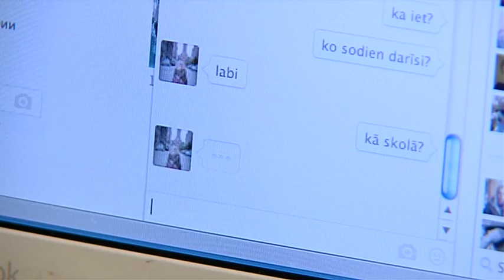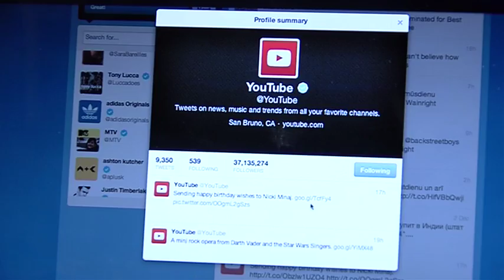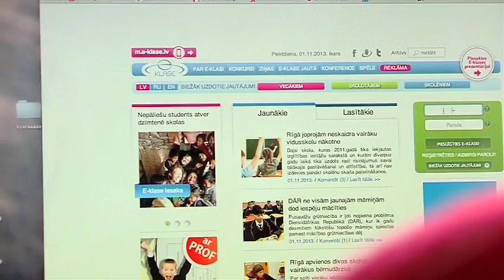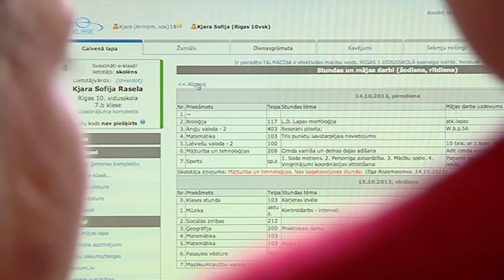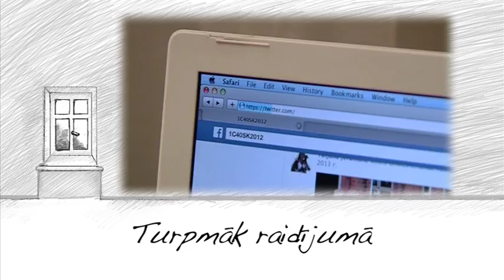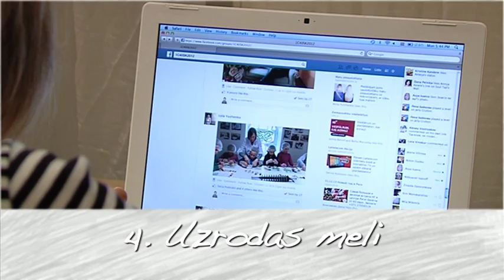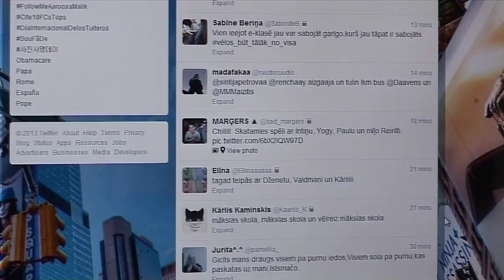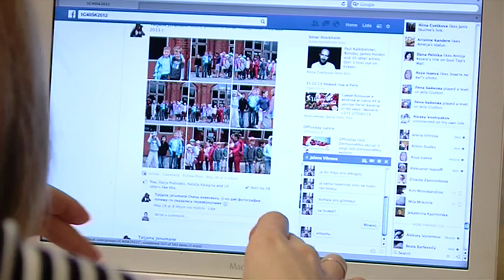Raidījums „Es un skola": par datora lietošanu un atkarības riskiem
Šoreiz raidījumā par datora lietošanas plusiem un mīnusiem, kā arī atkarības riskiem stāstīs eksperti, bet pieredzē dalīsies vidusskolēni. Šoreiz tiks meklētas atbildes, kāpēc dažiem datora lietošana mēdz pārvērsties neveselīgā apsēstībā, kamēr citi no tehnoloģijām paņem tikai vērtīgāko.

Raidījumā būs iespējams uzzināt, kādi ir portāla DELFI.LV redaktora meitas datorlietošanas paradumi, par to, ka  zinātnieki brīdina par agresīvo datorspēļu bīstamo ietekmi un kā konstatēt, vai bērns ir datoratkarīgs, kā arī par to, vai sociālie tīkli ir tikai jauniešu aizraušanās un, kāpēc arī vecākiem jāzina, kas ir tviteris.

Par datorlietošanas plusiem un mīnusiem konsultēs Latvijas Universitātes docente, attīstības psiholoģijas pētniece Anika Miltuze un psihoterapeite Dace Gailīte. Par sociālo tīklu nozīmi stāstīs lekcijas „Radošums sociālajos tīklos" autors, pasniedzējs un radio Skonto balss Valdis Melderis. Par saviem datora lietošanas paradumiem stāstīs Smiltenes ģimnāzijas vidusskolēni.